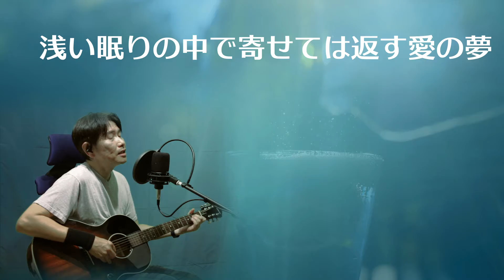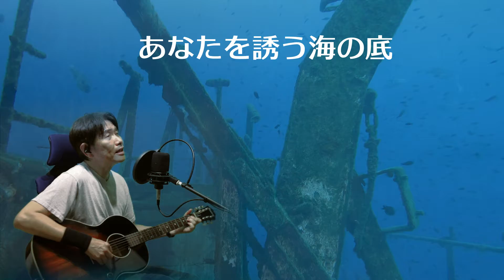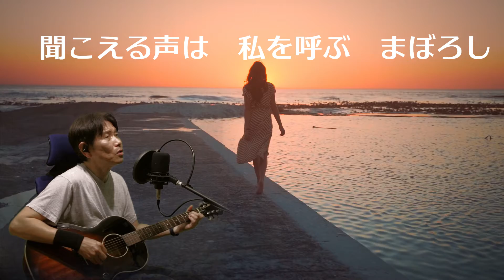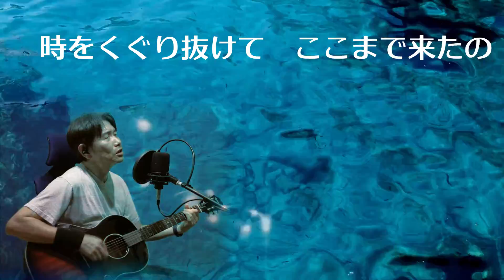Deep Blue / Mark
GARO解散後に制作されたMarkさんのソロアルバムから、「ディープ・ブルー」をやってみました。
とてもMarkさんらしい、ちょっと寂しい歌なんだけど、どこかやわらかくて甘い感じが、歌っていてとても心地良かったです。

実はこの曲はYoutubeで僕のガロカバー曲を聴いてくださった方からのリクエストでした。なぜあえて「実は・・・」なんて書いたかというと、熱烈なガロファンだったので（といっても、聴いてコピー演奏するだけでしたが・・・）、このアルバムも持っていました。でも最近までほとんど聴いていなかったんです。それはガロが好きすぎたので、３人揃っていない状態だとどうしても喪失感があって、こわくて聴けなかったというのが正直な気持ちです。
でも、リクエストいただいたおかげで、最近あらためてアルバムを聴いていて、Markの素晴らしさを再認識できた気がします。このアルバムも1976年のリリースだったと思いますが、今聴いても「気持ちに響く、ビジュアルがすぐに浮かんでくる素敵な音楽だな」って思います。
Markさん一人でこれだけサラっとすごいのに、他の２人が全く違うタイプなのに、みごとに３人が揃ったときのあの調和・・・・・
幼少期からいつもいろんな音楽は聴いていましたが、日本語の音楽を、（幼少期の童謡や合唱をのぞけば）GAROから演奏して歌いだしたのは、自分にとってとてもラッキーなことだったなぁと(^_^;)

歌はキーがちょうど僕には合っていて、自分的にはやりやすかったのですが・・・ギターは・・・ギターリストのみなさま、いろいろ指摘されたい箇所満載ですが、先にお詫びしておきますm(_ _)m　あんまりギター得意じゃないので端折って弾いてますし、ちゃんとした方からポジション情報も教えていただきましたが、そのポジションだとちゃんと弾けず・・・普通のローポジションにシンプルなアルペジオでやっています。サウンドは雰囲気で聴いていただけましたらありがたいです。

元曲ではソリーナをMarkさんが弾いているそうなんですが、ストリングス風の音がソリーナなのかな・・・あまりその手の情報にも詳しくないので、以下のトラック・音源で制作しています。

【制作メモ】＝＝＝
MIC：LEWITT LCT441FLEX
Audio I/F：Presonus Audiobox iTwo
DAW：Studio One Pro (Windows）
Guitar：Epiphone EL-00
BASS：Ibaneze SR640
Camera：Canon 6D Mk II
Video Edit：Vegas Pro 18
Background movie materials：

【Tracks】＝＝＝
１．Vocal
２．Vocal 2
３．Bass
４．Piano
５．E-Piano
６．Strings Section 1
７．Strings Section 2
８．Cymbals
９．Drums
10．Guitar 1
11．Guitar 2